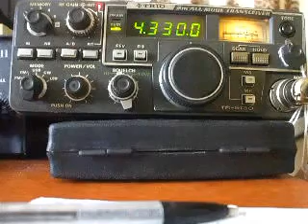My first ever contact with France on 2 meters using SSB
This is an extract of my first ever QSO with a French station (F5CBU) using SSB on the 2 meter band.  He was 51 to me, I was 53 to him, he was running 40W and a larger antenna than me.  I was running 25 Watts into a homemade yagi in the attic horizontally polarised.  Lift conditions were really good.  OK maybe this isn't that amazing overall, but it was really nice for me :-)

Voici un extrait de mon tout premier QSO avec un OM Francais (F5CBU) sur les 144MHz.  Il etait 5 et 1 pour moi, moi 5 et 3 chez lui.  Il traffiquait avec 40W et une antenne plus large que la mienne.  J'utilisais 25W et une antenna "maison" dans le grenier avec le polarisation horizontale.  La propagation etait excellente.

D'accord, ce QSO n'est peut-etre pas le plus incroyable du monde; mais c'etait fort sympa pour moi!